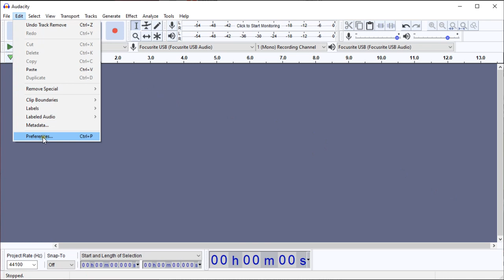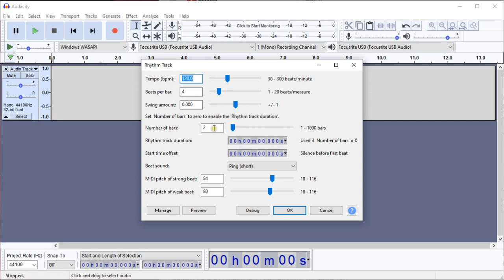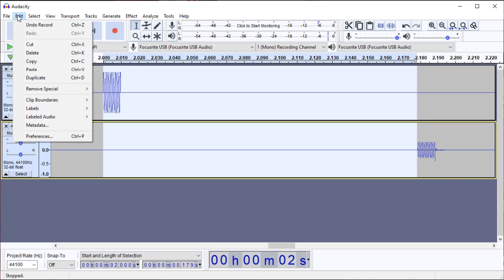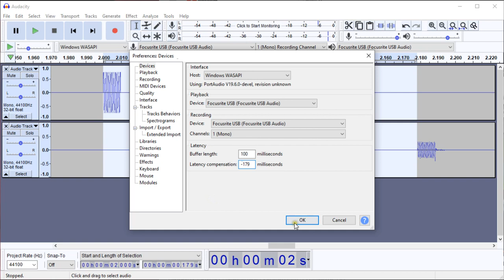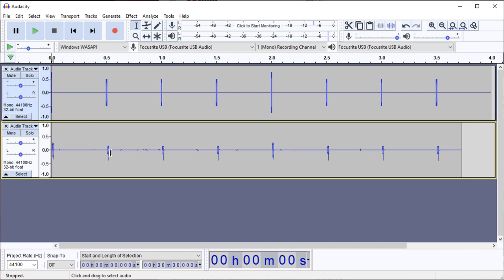Audacity Latency Compensation (v2.4.1, Windows)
A quick demonstration of latency compensation adjustment in Audacity.

NOTE added 2/18/2021: Thanks to YouTuber Vernon, who pointed out: "In Audacity Preferences under Recording, make sure 'Play other tracks while recording (overdub)' is checked."